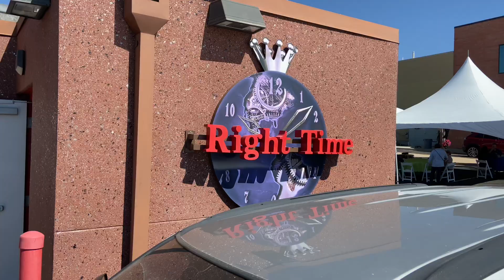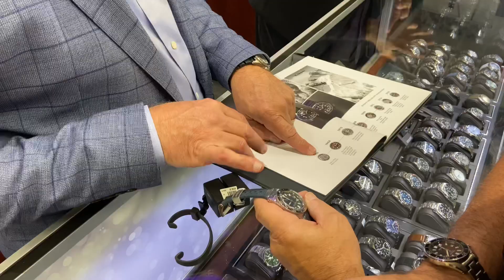Seiko Saturday! Right Time Event Highlights!